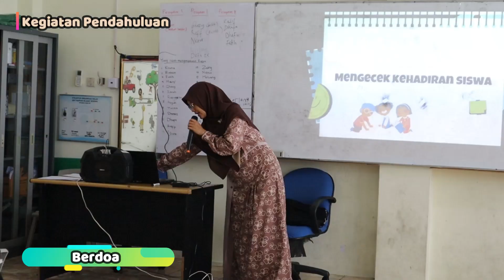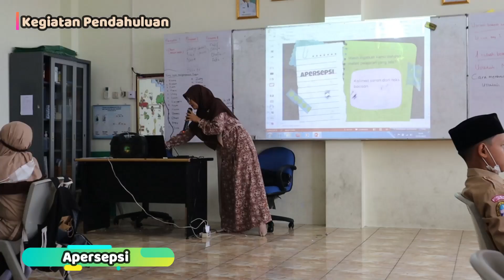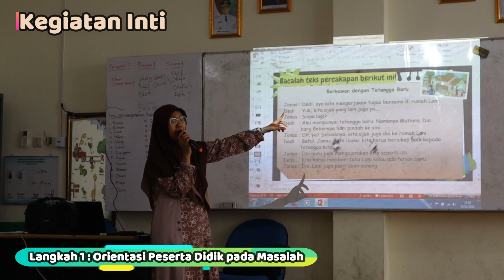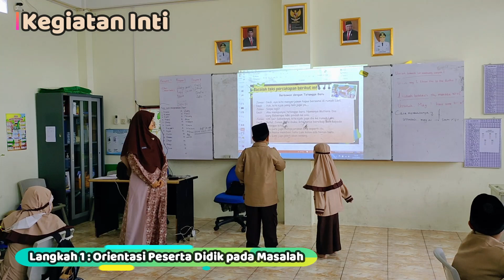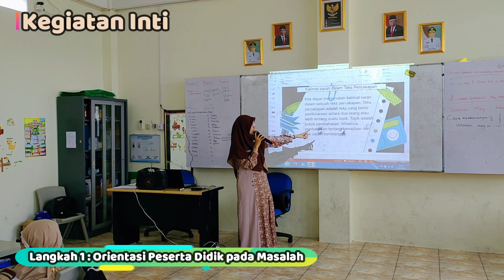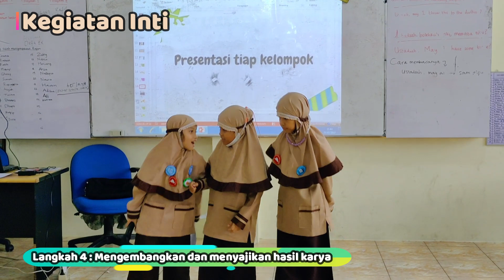Video Edit PPL Aksi 4 Pertemuan 1 - PPG Dalam Jabatan 2022 - Kategori 2 - PGSD FKIP UHAMKA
PPL Aksi 4 Pertemuan 1